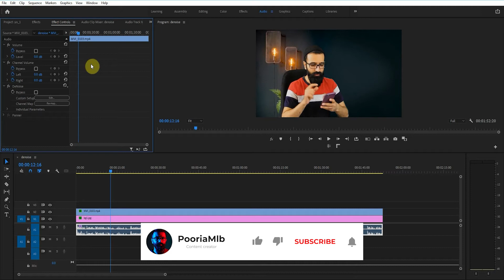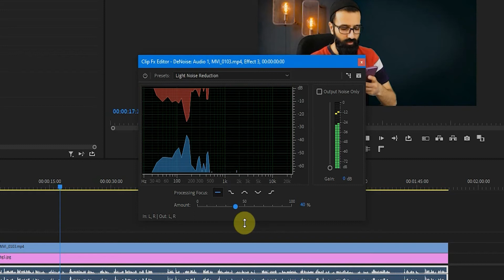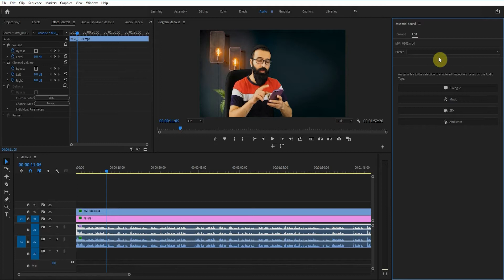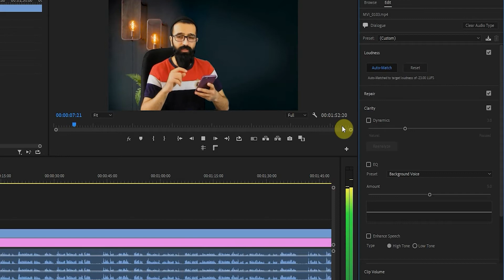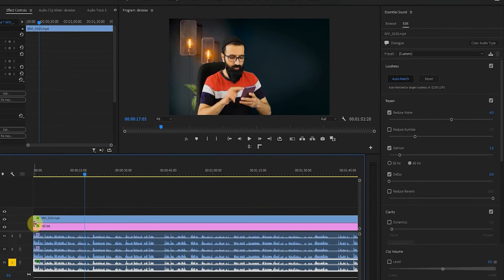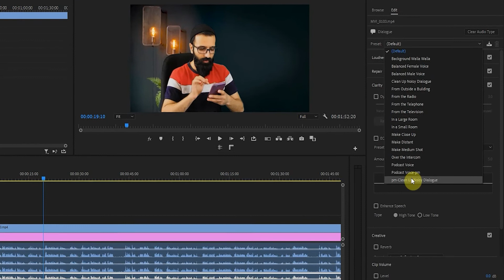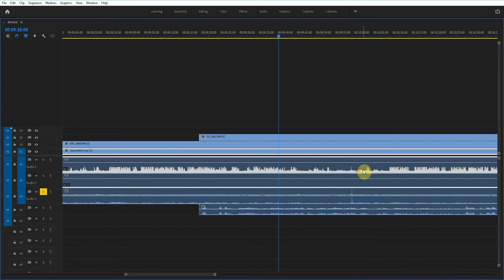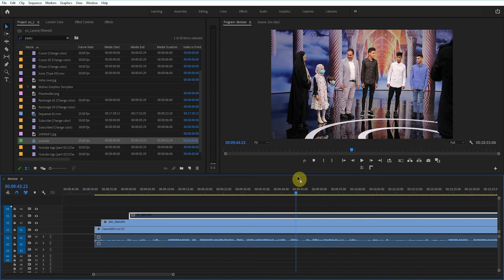آموزش پریمیر : حذف نویز صدا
توی این آموزش یاد میگیرید چطوری نویز_صدا رو به صورت کامل از ویدیوهاتون حذف کنید و یک صدای شفاف و واضحی داشته باشید

در مرحله اول یاد میگیرید چطوری دی_نویز رو توسط افکتی که خود پریمیر در اختیارمون قرار میده انجام بدیم...
در مرحله دوم یاد میگیرید که چطوری دی نویز رو با essential sound  از بین ببرید
و در مرحله اخر هم بهتون یاد میدم چطوری پریست دی نویز مختص خودتون بسازید و هربار از همون استفاده کنید...

در ادامه ویدیو هم یاد میگیرید که چطوری چندتا ویدیو رو با هم به صورت اتوماتیک سینک کنید

00:00-00:08 مقدمه
00:09-00:25 سابسکرایب کن
00:26-01:55 توضیحات کلی
01:56 - 12:31 آموزش دی نویز صدا
12:24-12:31 ساخت پریست دی نویز
12:32 - 15:08 آموزش سینک اتوماتیک چند ویدیو با هم
15:09-15:28 پایان
15:29-15:43 این ویدیو ها رو از دست ندی

🌹🌹اگر هنوز سابسکرایب نکردی حتما انجام بده ، زنگوله هم بزن . لایک و کامنتم فراموش نکن

🔴این هام ویدیو های مرتبط به ویدیو اصلی هستن که میتونن کمکتون کنن

🌹👇 برای دیدن بقیه آموزش های پریمیر  میتونید روی لینک زیر کلیک کنید 👇 🌹